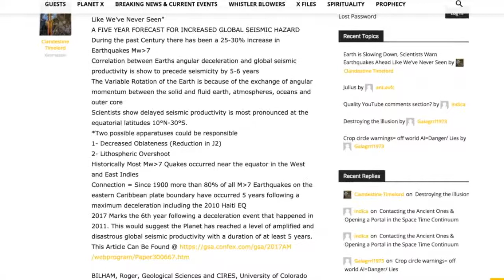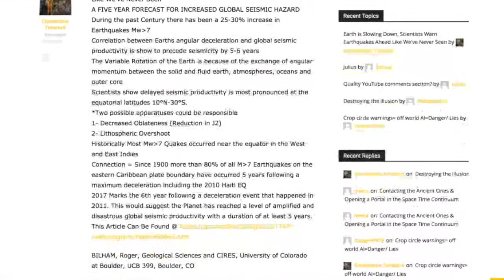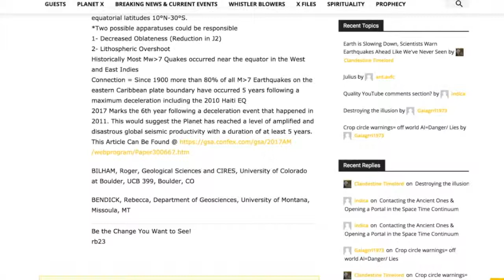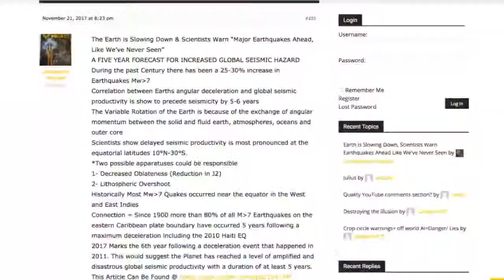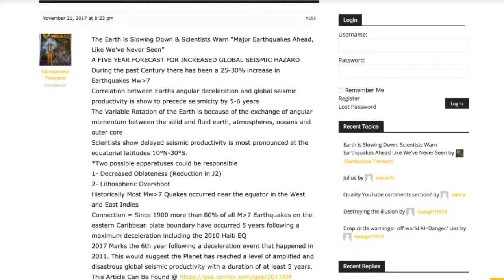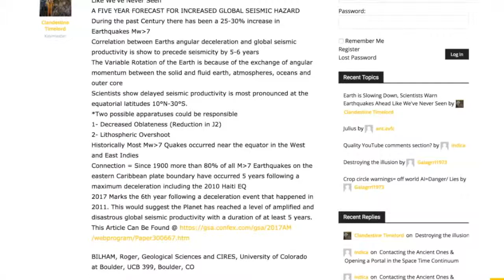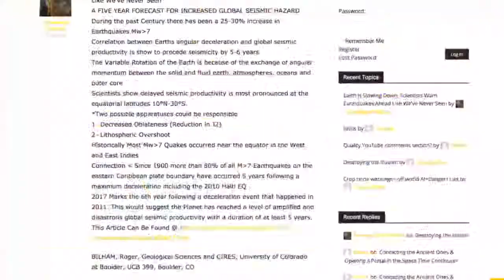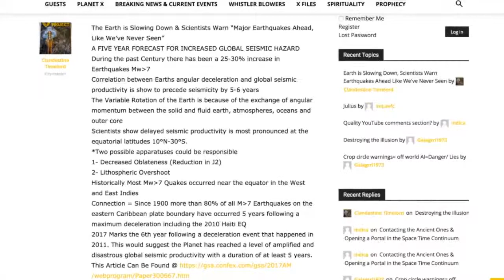Earths Rotation is Slowing Scientists Warn of Catastrophic Earthquakes in 2018, Pole Shift - The Bes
The Earth is Slowing Down vesves Scientists Warn, Major Earthquakes Ahead, Like Weve Never Seen Pole Shift, Planet X, Planet 9, CERN, Nuclear vesves or High Power .

Earths Rotation Slowing Down, Experts Predict Devastating Earthquakes in 2018. ~~ Links: 1) 2) Thumbnail image -nibiru solar system.jpg .

On  20, 2017 leading scientists announced the observed slowing of the Earths rotation will lead to a significant increase in devastating earthquakes .